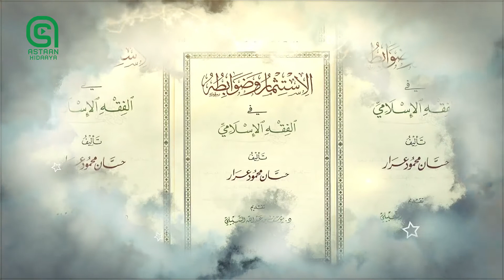Xalqada 5aad ee maalgalinta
Nuucyada ama qeybaha maalgalinta.
Astaan Hidaaya 2021.